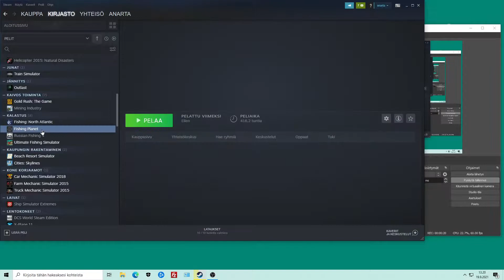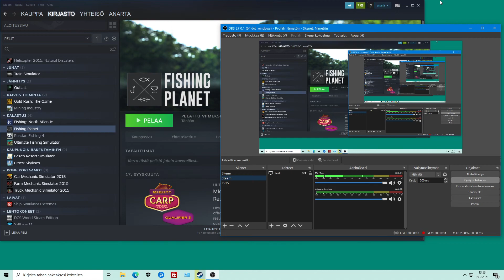2888 Fishing Planet #42 Pohjois Carolina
OBS. Kalastusta onkimalla ja virvelöintiä. :)